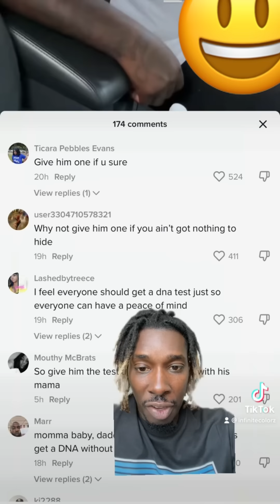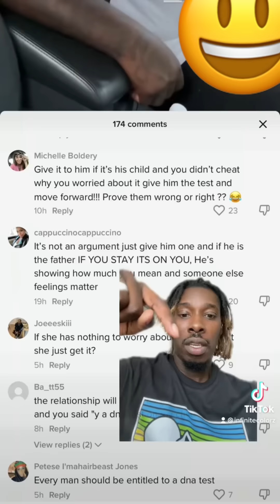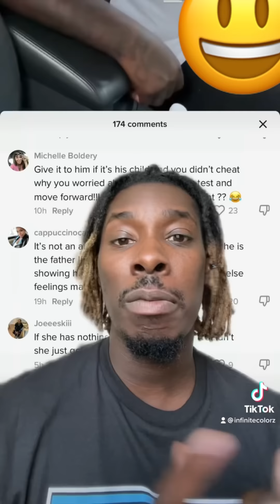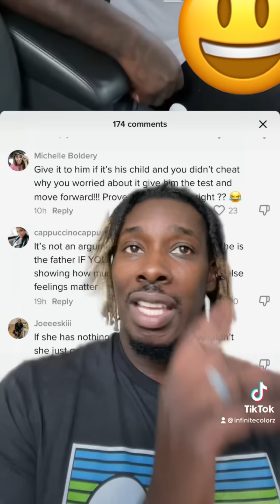DNA test gone wrong